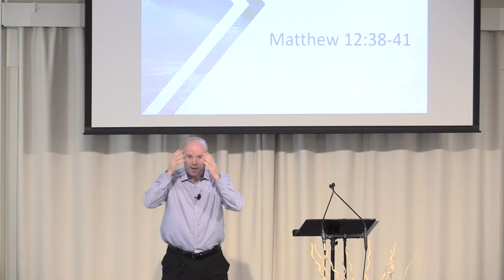The Repenting Man? - Dan Moroney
Pioneer Valley Church of Christ
27-Jan-2019